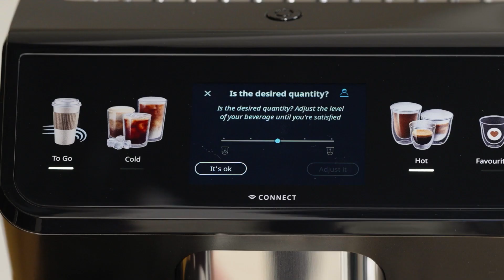How to Use the To Go Function on your De’Longhi Eletta Explore Espresso Machine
Learn more about the ToGo drinks function on Eletta Explore Espresso Machine and how Eletta Explore can prepare your favorite drinks to go. Adjustable settings to suit even the tallest mugs! Model: ECAM45086S
IMPORTANT: accessories may vary depending on the model.

*De’Longhi Eletta Explore Espresso Machine*
Featured in Oprah's Favorite Things 2024!

"I know, this one’s a splurge, but it grinds coffee beans, makes lattes, cappuccinos, espressos, cold brews, and more than 50 other recipes. But for certain caffeine-aholics, the math might mean it pays for itself within a year." - As Oprah says on OprahDaily.com

With the Eletta Explore, the only fully automatic espresso machine with both hot and cold foam technology, you can craft your favorite espresso beverages (cappuccino, latte, iced latte, cold foam) and cold brew, all in one compact machine at home.

*Discover more about the De’Longhi Eletta Explore Espresso Machine *

*About De’Longhi:*
Founded in Treviso, Italy, De’Longhi has built its global reputation as a cutting-edge leader in innovation, product design, and performance. The De'Longhi brand entered the North American market in 1980 with the first-ever portable radiator, transforming the home heating industry. Building on its success, the brand has continued to make strides in developing new technologies and revolutionizing the industry, becoming the #1 global brand in espresso. Today, De'Longhi is an international leader in household appliances with a presence in over 45 countries and products in three main categories: espresso, specialty cooking, and home comfort. In addition, De’Longhi is the #1 espresso maker brand in the US and Canada*. After more than a century of perfecting its products, De'Longhi remains committed to creating innovations that bring convenience and style into every customer’s home, making the every day better.

*Based on NPD reporting of unit sales of Espresso makers in the US & Canada (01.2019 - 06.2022)
*Some models or product features in this video may vary by region.